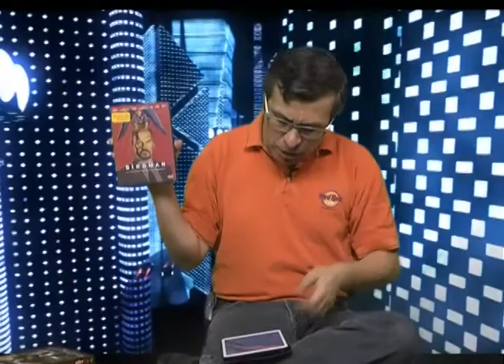Sección de Entretenimiento en El Informador TV (10/abril/15): El viaje más largo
Mi canal en Twitter es: @JulioVelez

En esta emisión hablamos de: El viaje más largo (Fox), Birdman (Fox), Bubble Guppies Animales por Doquier (Paramount) y Elementary Temporada 2, El Hobbit 2 y 3 (Warner Bros.)

El noticiero El Informador es conducido por Joaquín San Román y se transmite de lunes a viernes de 8 a 9 pm por Cablecom canal Visión 10 en Querétaro. La sección es los días VIERNES.